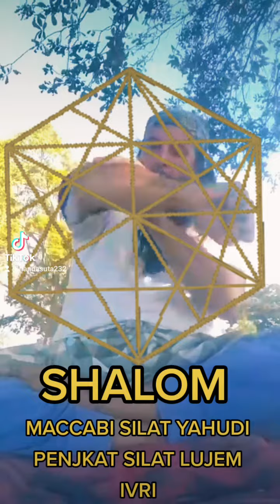MACCABI SILAT YAHUDI PENJKAT SILAT LUJEM IVRI SHALOM nandasuta morehnandasuta (1)